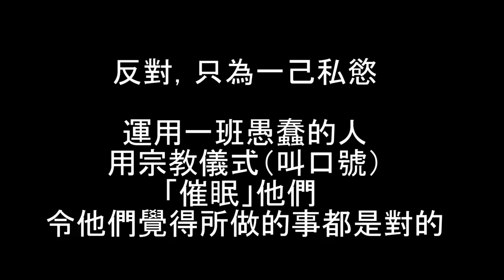2019年9月4日